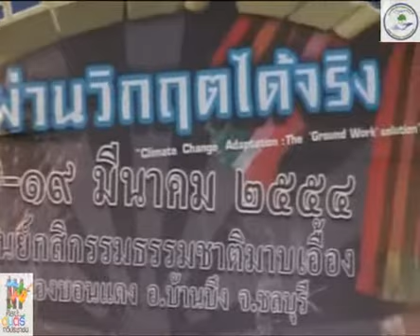วิถีบ้าน บ้านผ่านวิกฤติ 18Mar2011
เวทีเสวนา ตั้งวงคุย วิถีบ้านบ้าน ผ่านวิกฤติได้จริง
ในมหกรรมคืนชีวิตให้แผ่นดินครั้งที่ ๕ "วิถีบ้าน บ้าน ผ่านวิกฤติได้จริง" ที่ศูนย์กสิกรรรมธรรมชาติ มาบเอื้อง บ.หนองบอนแดง อ.บ้านบึง จ.ชลบุรี เมื่อ ๑๘ มีนาคม ๒๕๕๔